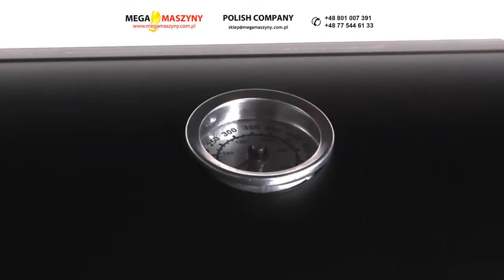Grill wędzarka lokomotywa KAMINER 99513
Lokomotywa KAMINER to doskonała propozycja dla osób szukających urozmaicenia. Umożliwia tradycyjne grillowanie oraz wędzenie przeróżnych smakołyków. Urządzenie posiada dwie odrębne komory z których można korzystać razem lub osobno. Ponadto grill jest zaopatrzony w termometry, komin i otwór wentylacyjny. Posiada także funkcjonalne półki. Grillowędzarnia 99513 to połączenie niskiej ceny i wysokiej jakości. Gwarantuje pieczołowicie przyrządzone dania. Więcej informacji na stronie sklepu Mega Maszyny